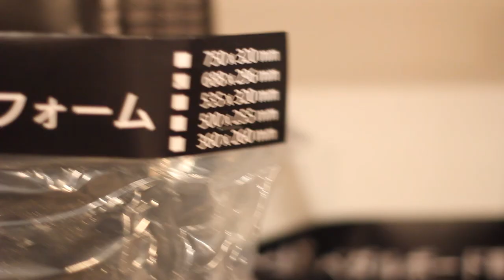COMBAT GUITARS 直営ショップ 「ARMS FACTORY」 - Tokyo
COMBAT GUITARS 直営ショップ 「ARMS FACTORY」
東京都八王子市八幡町13-1-1階
Special thanks to EITA and Hidenori for the special guests seminars featured on this video.